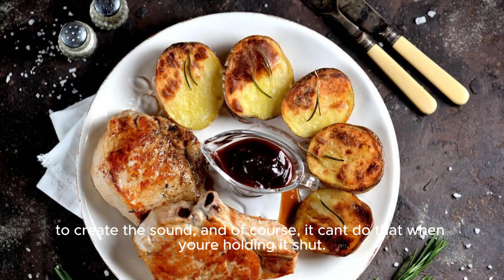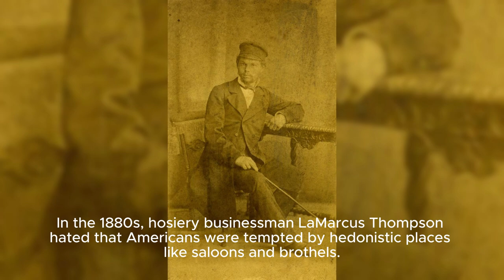10 Unusual Facts That Will Blow Up Your Mind 🤯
“Get ready for a journey into the world of unusual facts! In this video, we’ll explore everything!!! Discover why there are no seagulls in Hawaii, learn about the world’s smallest mammal, and find out why gummy bears were originally called ‘dancing bears’. Join us as we uncover these mind-blowing facts and more. Keep exploring the world around you with us!”